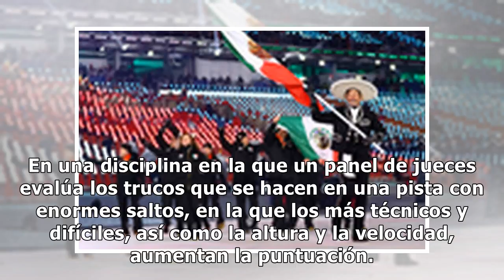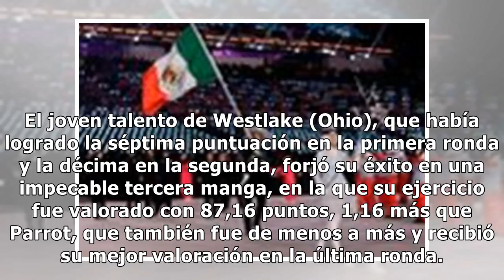Atleta de 17 años gana primer oro de EU en Pyeongchang